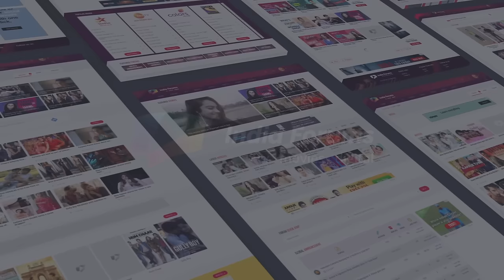How Well Do You Know Each Other Ft. Shivangi Joshi And Mohsin Khan | Kaira Special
Mohsin Khan & Shivangi Joshi who are loved and adored for their roles as Kartik & Naira from Star Plus’s show Yeh Rishta Kya Kehlata Hai were roped in by us. And here we played a fun segment with them called How Well Do You Know Each Other.